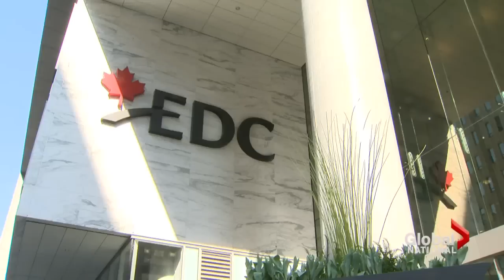Poloz name head of Bank of Canada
Thu, May 2: The finance minister ended months of speculation on Thursday, naming Stephen Poloz as the replacement for Bank of Canada Governor Mark Carney. Mike Le Couteur reports.